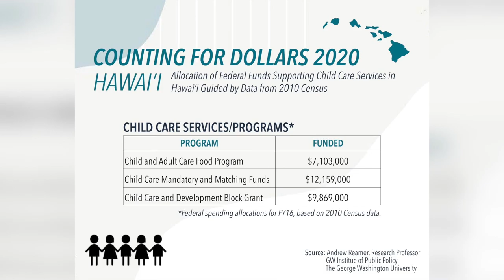TALK STORY WITH HOUSE MAJORITY - 6/17/20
Episode 6 with Rep. Della Au Belatti interviewing Catherine Betts, Rep. Troy Hashimoto and Rep. Linda Ichiyama